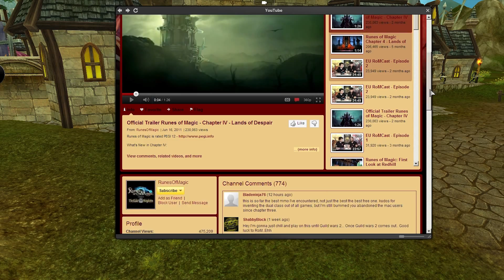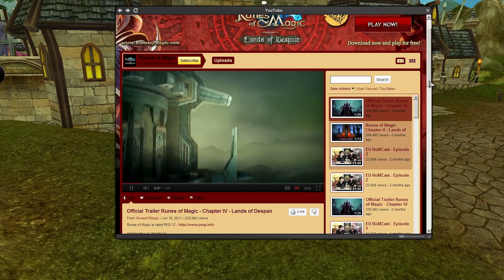Runes of Magic- Magic Hub - Stay in the game![HD]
Stay in the game. Today, together with Overwolf, we are introducing a special interface for Runes of Magic, the Magic Hub.

Magic Hub allows you to multitask in Runes of Magic without having to leave the game. You have access to the official forum, Support, YouTube, Facebook, Skype and many other programs. You can also capture video and screenshots, which can be uploaded to YouTube or Facebook with just one click so you can show your friends which monster you've just killed, or which rare item you've just added to your collection.